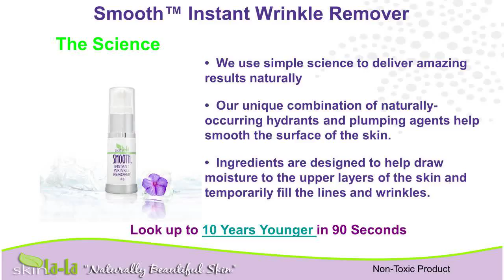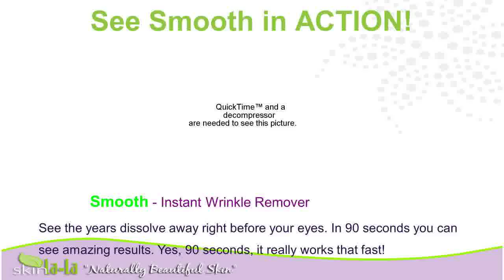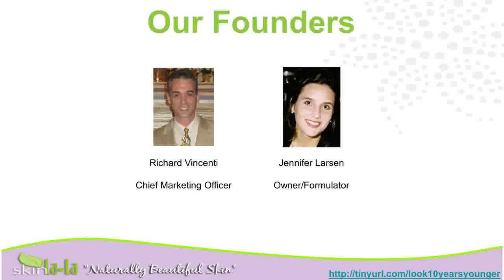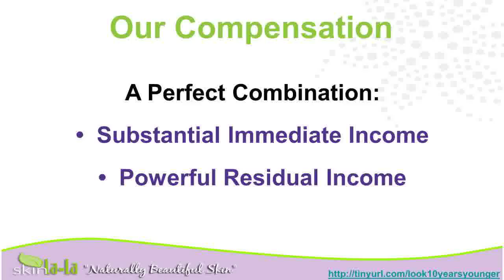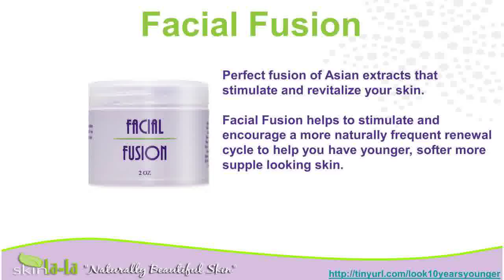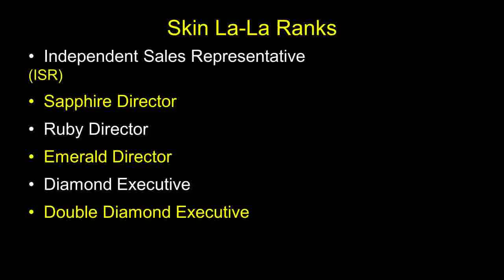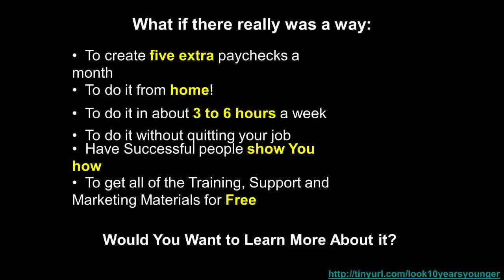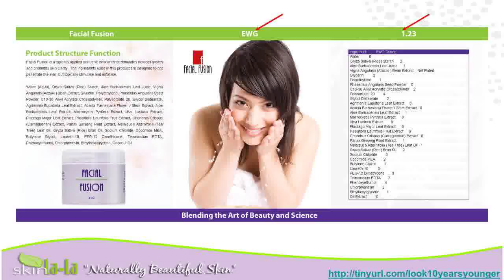SkincareWrinkle LotionFacial Treatments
beautiful skin products creams{ beauty cream spots skin can i look younger facial masks